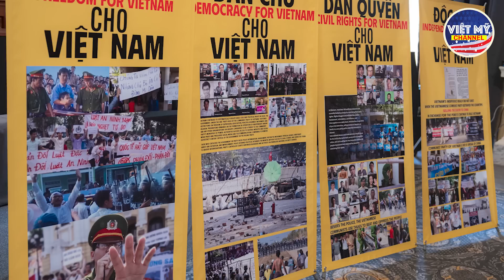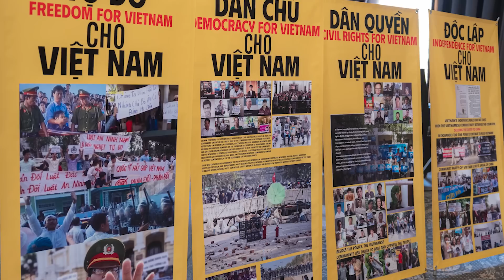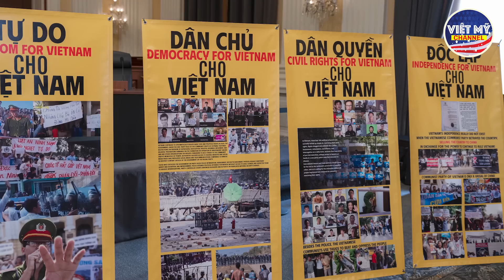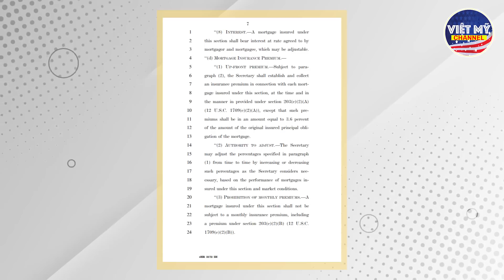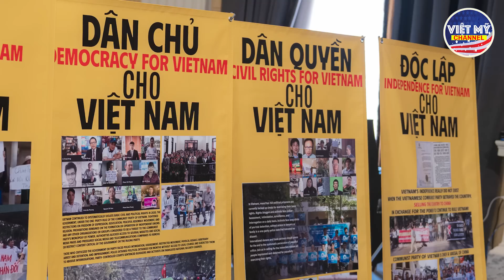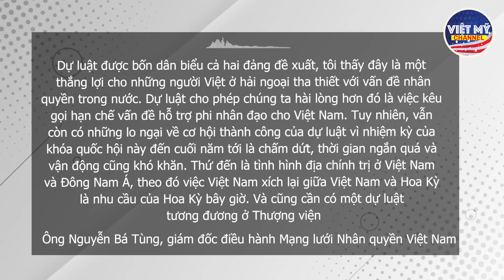Sức mạnh của cộng đồng người Việt Hải Ngoại| Đạo Luật Nhân Quyền cho VN.